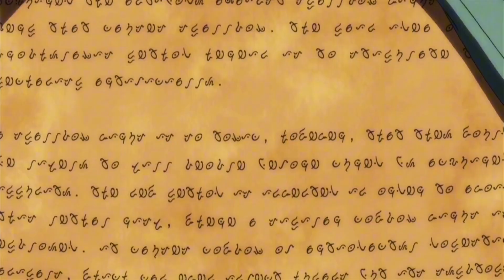ANG PINAKAMALAKAS NA BAYANI AY NAKIPAGSANIB-PWERSA SA REYNA PARA SA KAPAYAPAAN | TAGALOG ANIME RECAP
PINAKASALAN NIYA ANG DEMON LORD UPANG MALIGTAS ANG MUNDO | TAGALOG ANIME RECAP

Anime Title: Maoyuu Maou Yuusha